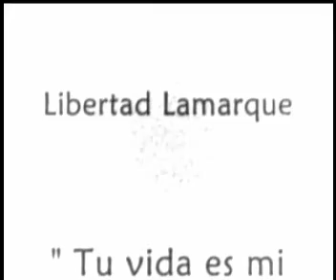Libertad Lamarque "Tu vida es mi vida"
Es el desenlace de Besos Brujos, el momento donde la heroina está por perderlo todo... pero de pronto aparece un tango... y lo salva todo. En el centenario de Libertad Lamarque: